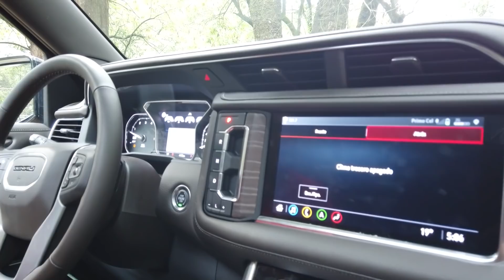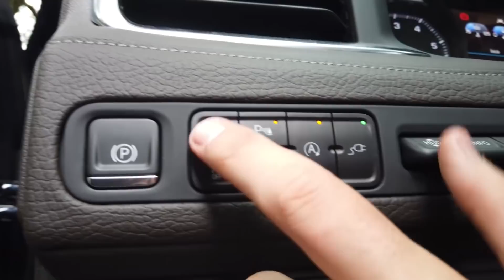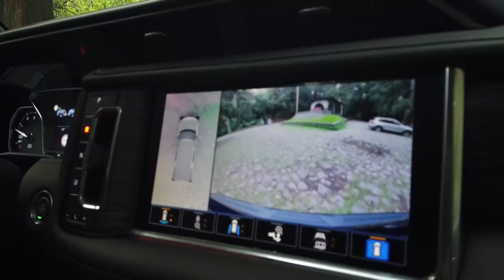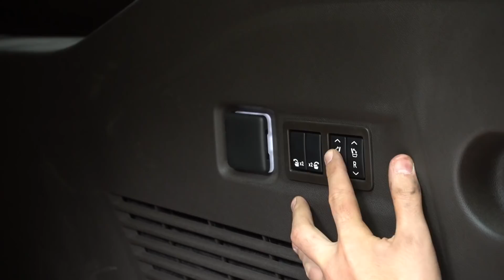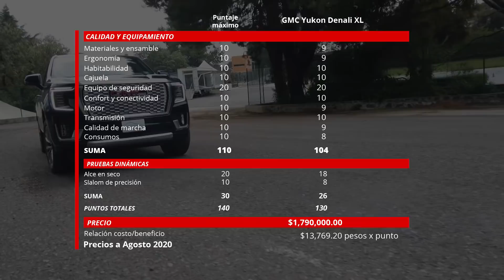GMC Yukon Denali XL - Test Técnico - Soberbia